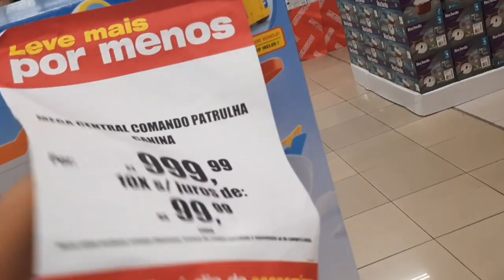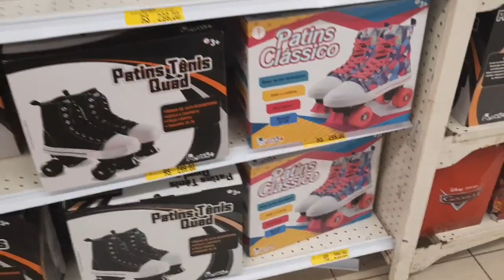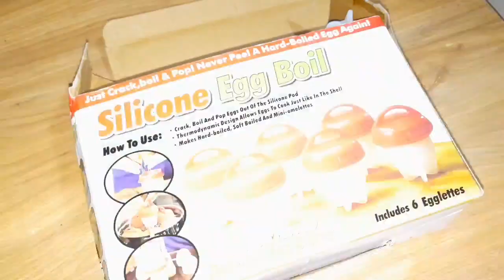PROCURANDO UM PRESENTE PARA O GUH| TESTEI UMA COMPRA DA SHOPPE